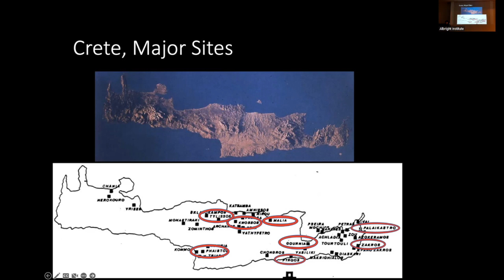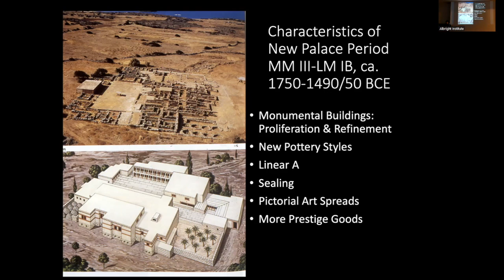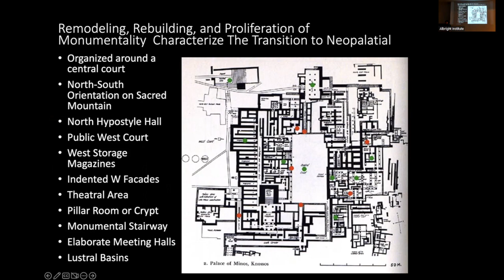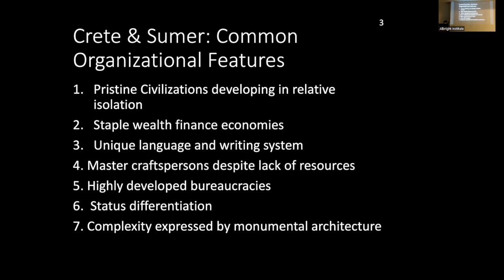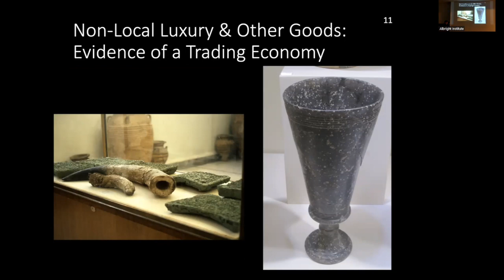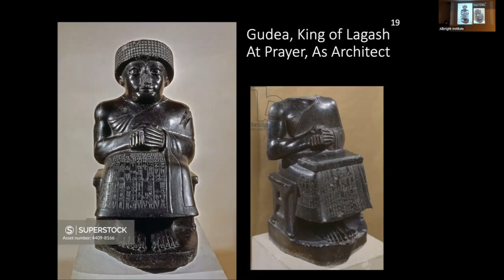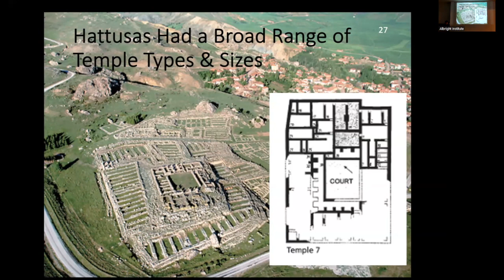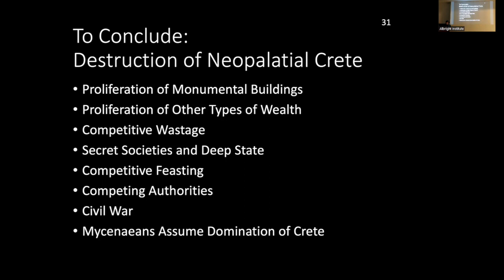Louise Hitchcock – "Missing or Miss Perceived? Locating the Purloined Ruler in Neopalatial Crete"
A public lecture by NEH Fellow Louise Hitchcock on December 1, 2022.